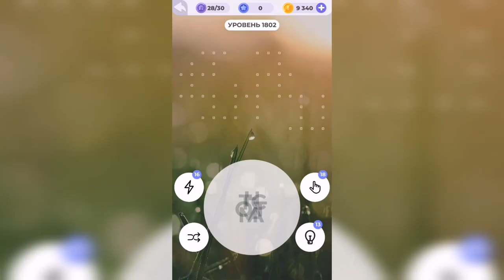Линия слова / Дары природы / Уровень 1802